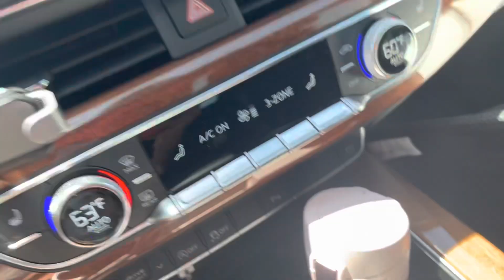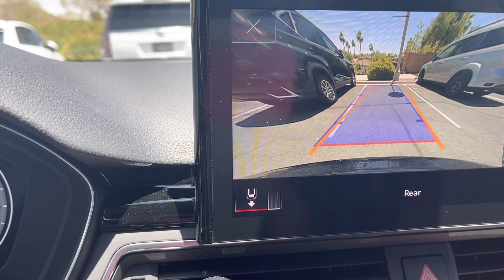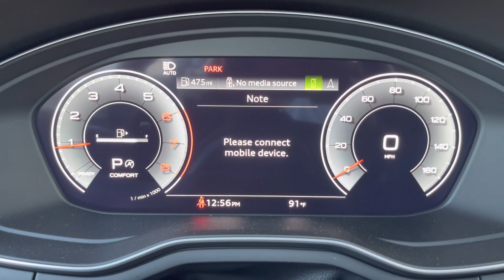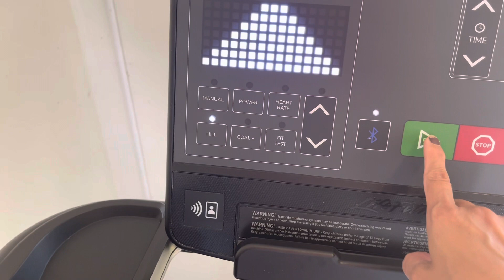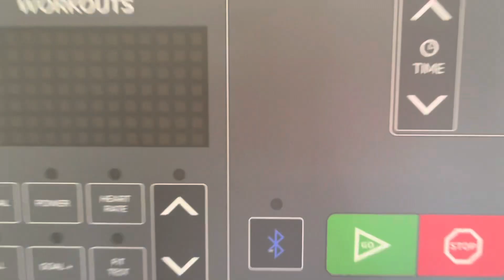Late upload! Pumunta muna sa gym at meron massage appt.